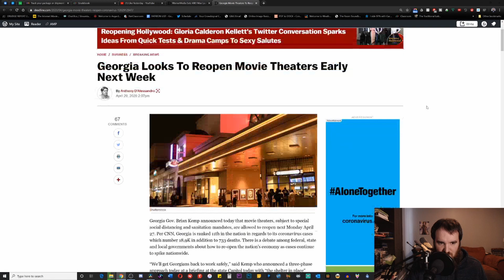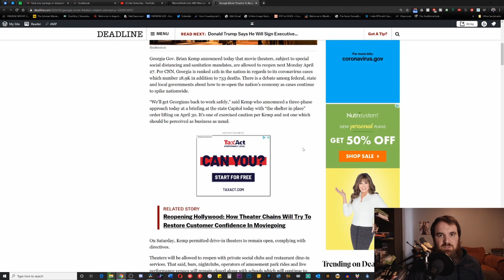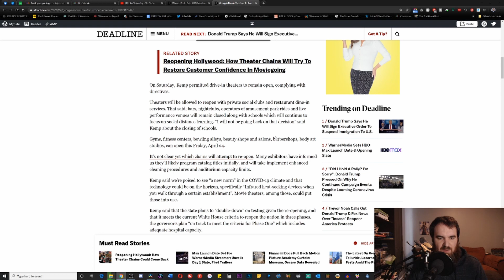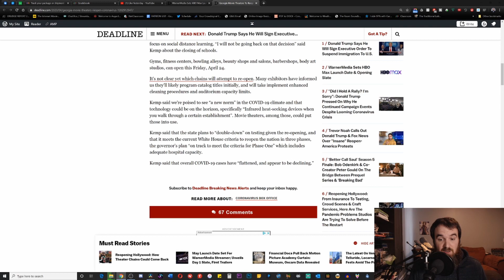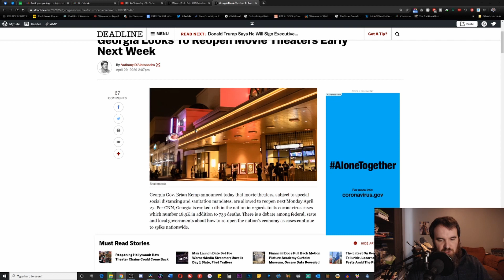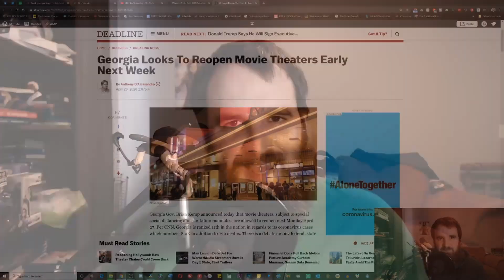Georgia Looks To Reopen Movie Theaters Monday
Georgia's Governor Brian Kemp is looking to start to reopen his state's economy which would include movie theaters starting this coming Monday if they follow certain guidelines...I think this is a good thing...what say you?